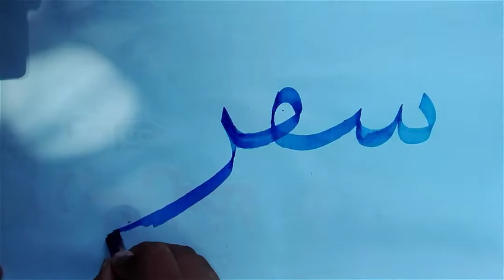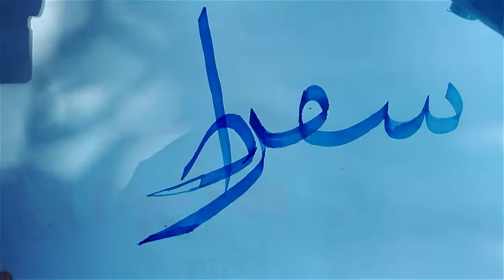Arabic Calligraphy : Suqraat-سقراط written by a piece of wood and ink (Awais Qarni)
Suqraat : Socrates was a classical Greek (Athenian) philosopher credited as one of the founders of Western philosophy, and as being the first moral philosopher.

Calligrapher : Awais Qarni